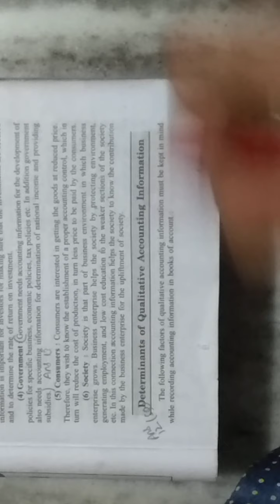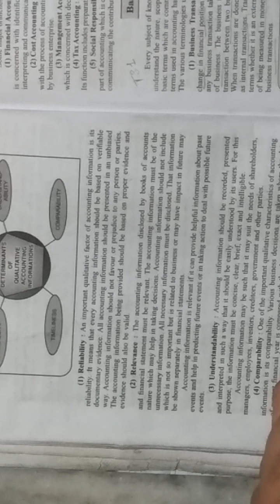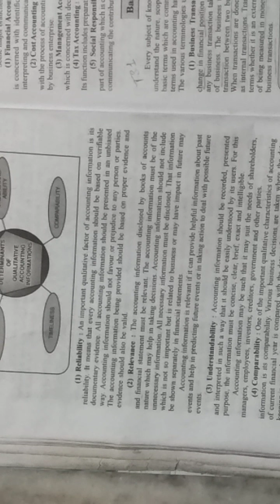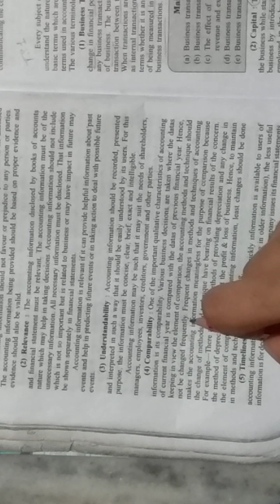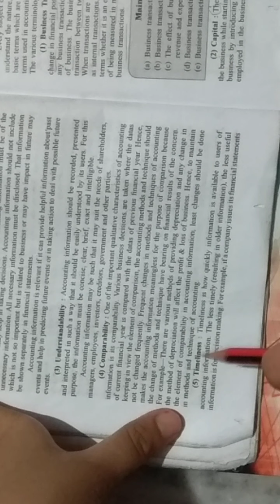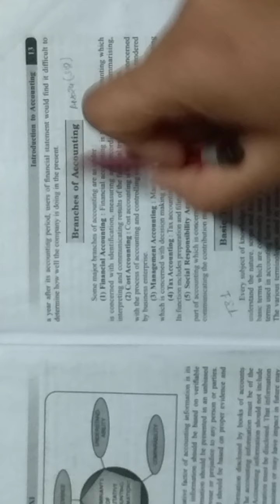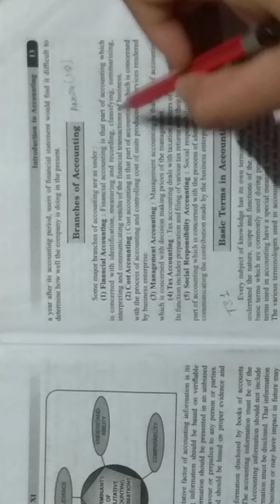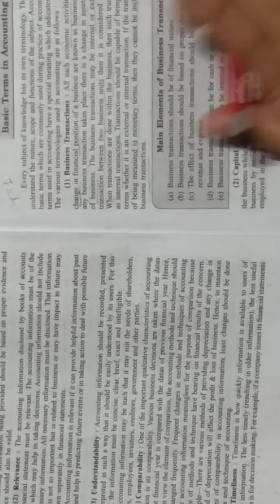Class 11Accountancy Chapter 1.1 Part 9